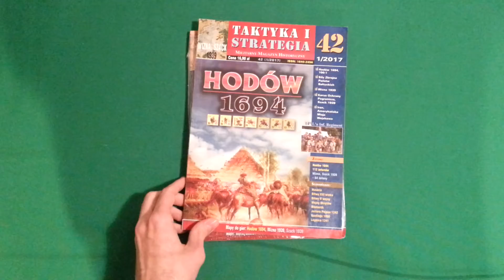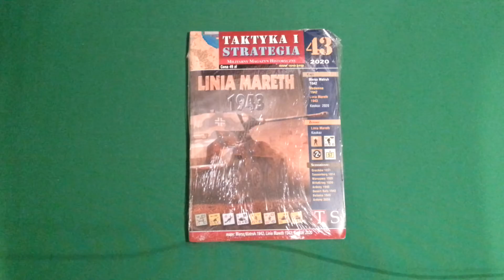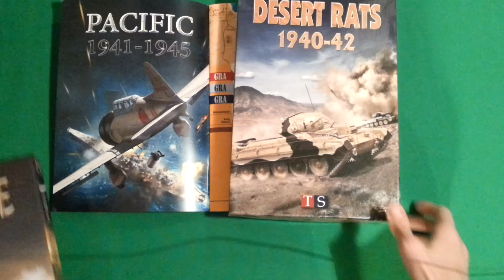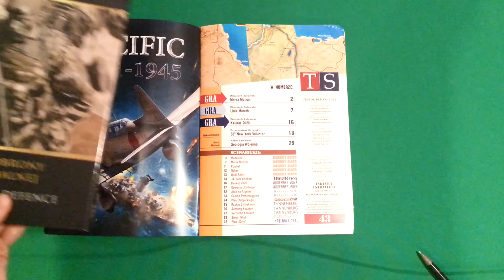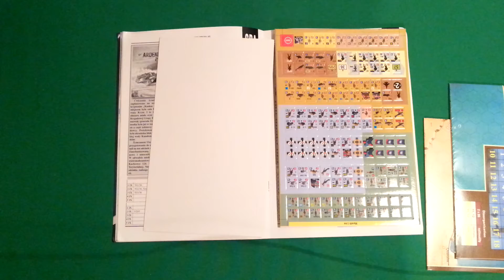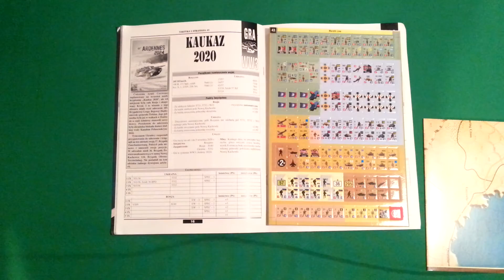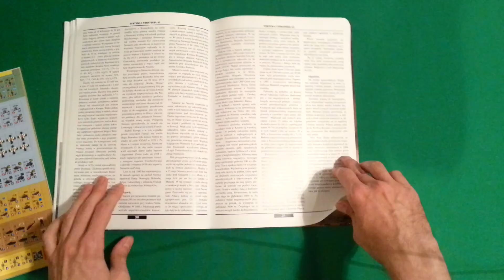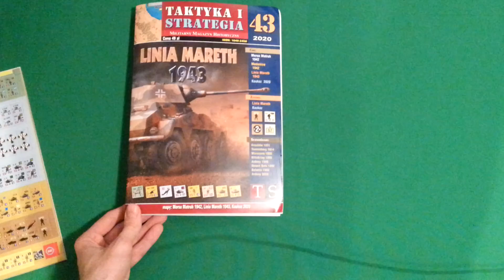Prosto z folii: Taktyka i Strategia #43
Pierwszy rzut okiem na 43 numer magazynu Taktyka i Strategia.